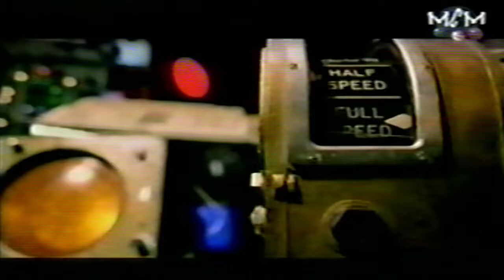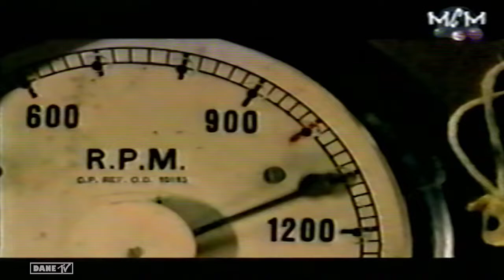Robbie Williams - It's Only Us